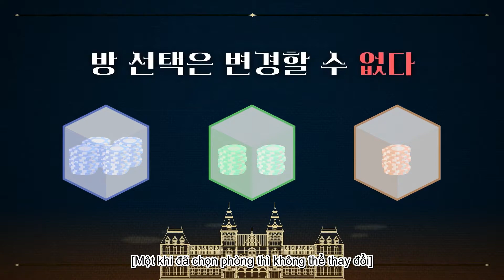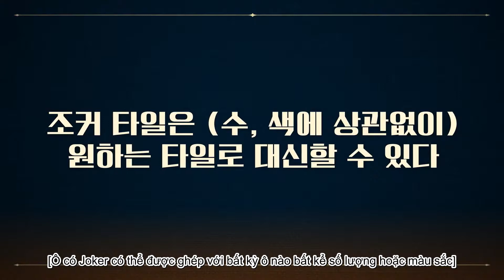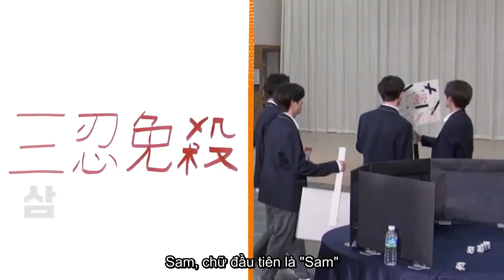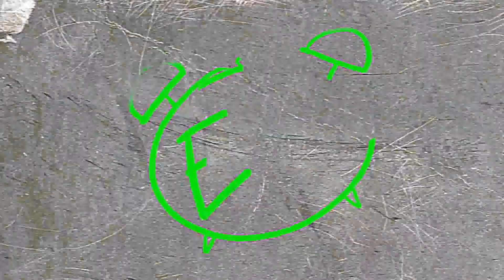VIETSUB ENHYPEN (엔하이픈) EN-O'CLOCK EP.48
Hề lú, lại là tui - Bắp Ngọt và câu nói cũ: Like blog cho tui nhaaaa